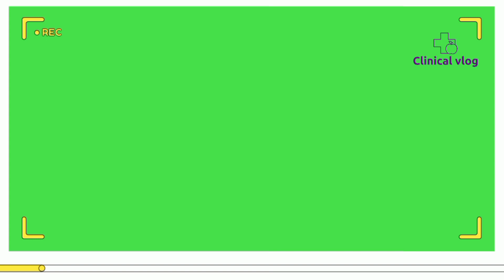Sciatica and back pain_homoeopathic treatment_part3 of 3_clinical vlog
Welcome to Clinical Vlog

What is back pain?

Back pain refers to discomfort or pain experienced in the structures of the back, particularly in the lower, middle, or upper back. It is a common ailment that can affect people of all ages, impacting their mobility and overall quality of life.

What causes back pain?

Back pain can originate from various factors, such as poor posture, muscle strain, herniated discs, spinal issues, or underlying medical conditions.

Treatment of back pain

While most cases of back pain resolve on their own with
proper rest
gentle exercises
over-the-counter pain medications

severe or persistent back pain may require medical intervention. Managing and preventing back pain often involves maintaining good postkuure, practicing regular exercise, avoiding prolonged sitting or heavy lifting, and adopting healthy lifestyle habits.

Welcome to the Clinical Vlog

In this video you will aware about back pain. It is the part 3rd of the video.

Book references:
Materia medica by William Boericke
Kent lectures on Materia medica
General of Anatomy
Anatomy book for 1st year DHMS

homeopathic medicines for sciatica, homeopathic medicines for nerve pain, sciatica,
natural treatment sciatica,  Homeopathic treatment disc bulge,
disc prolapse,